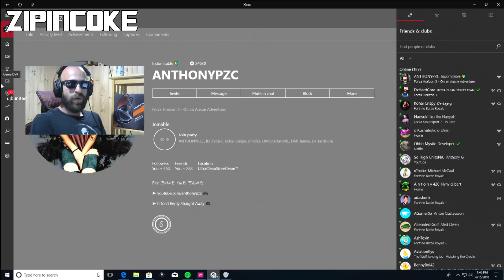UCXT Livestream Highlights #11 (Forza Horizon 3)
~UCXT~